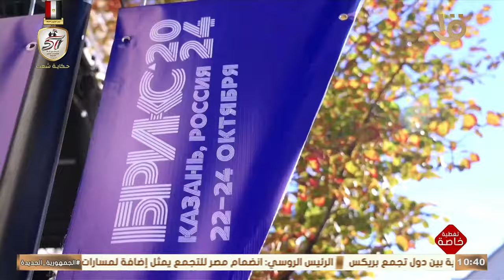الرئيس السيسي يصل مقر انعقاد قمة دول تجمع بريكس